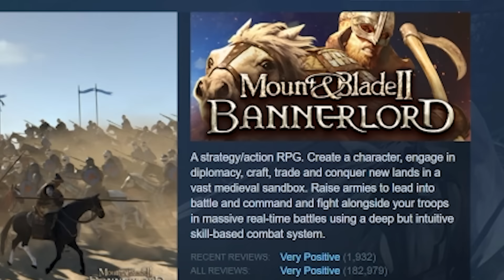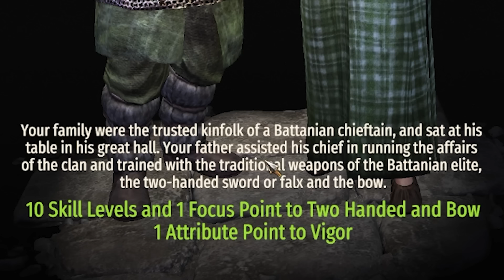I can't believe I never played Bannerlord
any game that makes me want to shout in a broken english accent is a good game in my book

Follow jayvee!